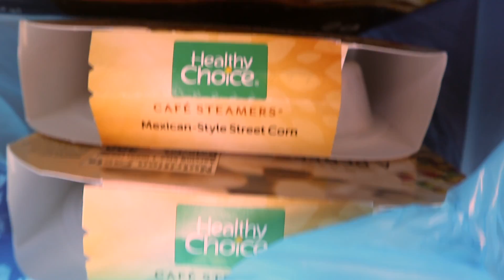I DID AN INSANE NBA BACK WORKOUT!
Quintin Banks DOES AN NBA BASKETBALL WORKOUT!